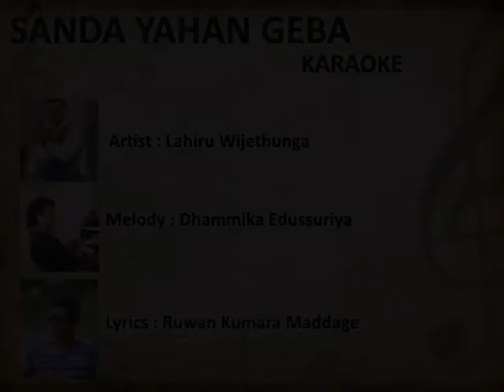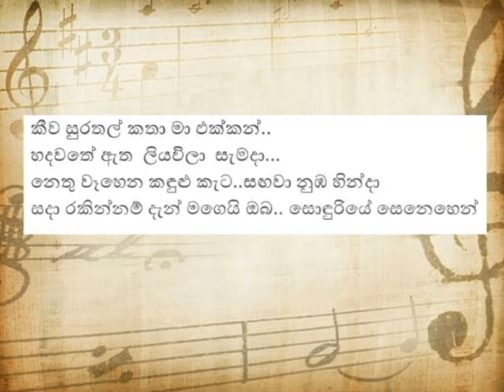Sanda Yahangeba - Lahiru Wijethunga (Karaoke)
Sanda Yahangeba (Nomiyena Adare)
Artist: Lahiru Saminda Wijethunga
Melody : Dhammika Edussuriya
Lyrics : Ruwan Kumara Maddage
Original Released in 2018